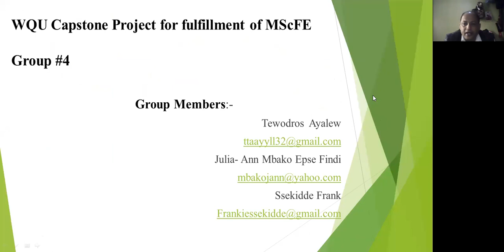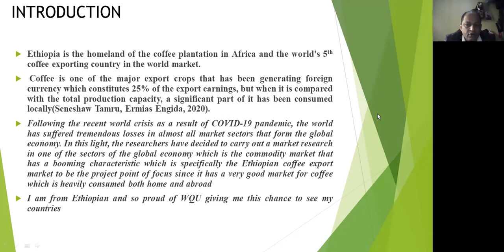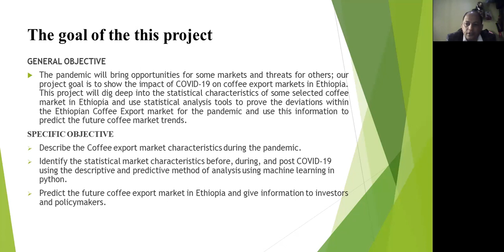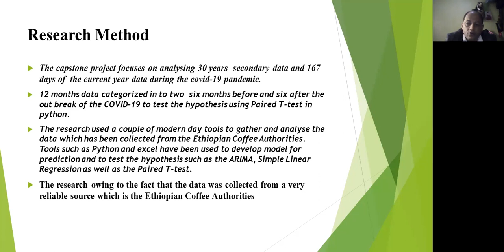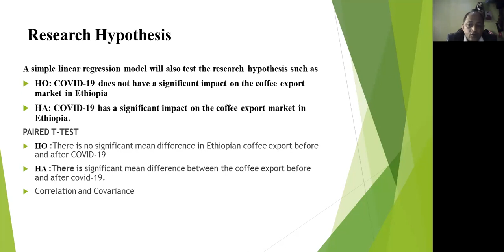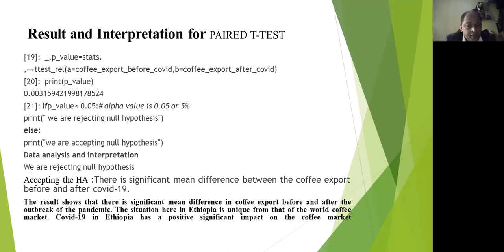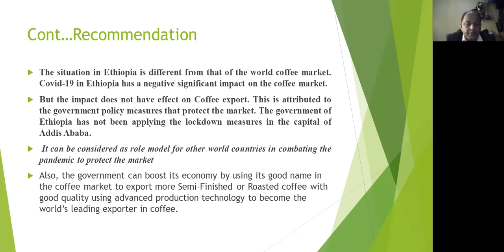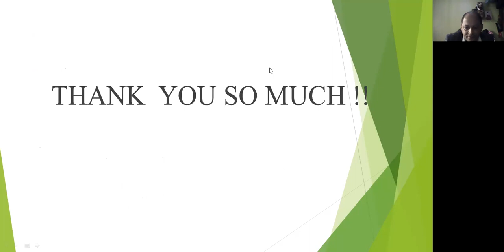MSc Financial Engineering Capstone Project at Worldquant University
zoom_0.mp4